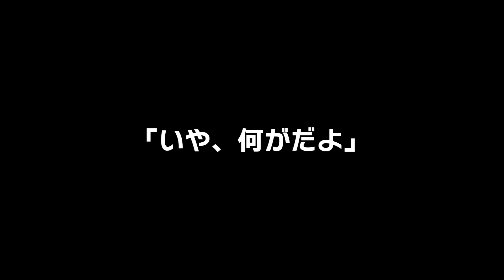【緊急速報】アプデ後...「エヴァ殿堂車」が最強になります【荒野行動】【荒野の光】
※参加型配信で優先的に参加できたり、フレンドになれたり色々な特典があります！

【120フレームに対応してるオススメの端末】
iPad Pro11インチ
iPad Pro12.9インチ（現在使用中）

トト。の感度設定（2023/7/22更新）
・加速ON（エイム加速禁止OFF）
スコープ感度
・スコープオフ72
・ドット34
・視野角0.0
左射撃スコープ感度
・ドット34

Joyful (feat. 夢人) / Stardom Sound
【CREDIT】
Title : 極 きわみ